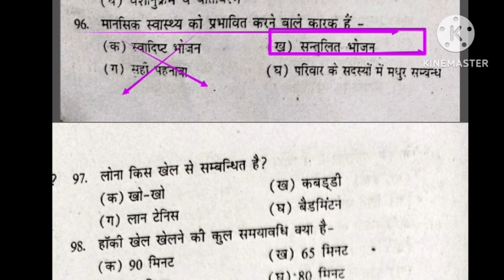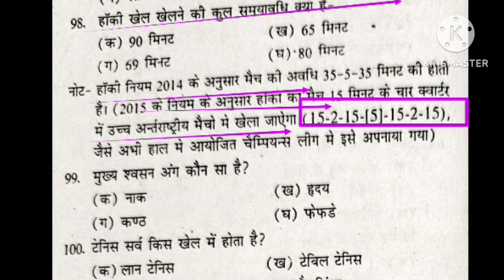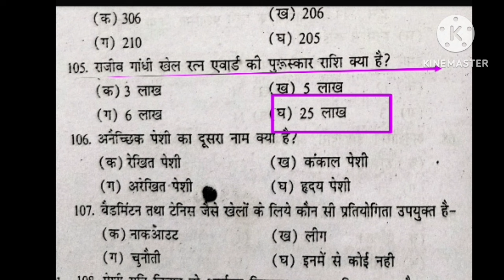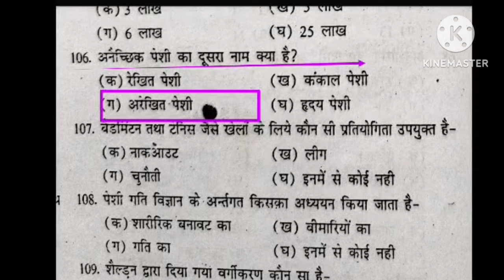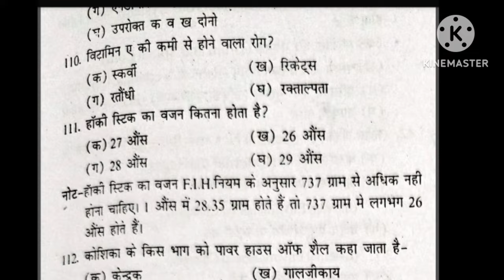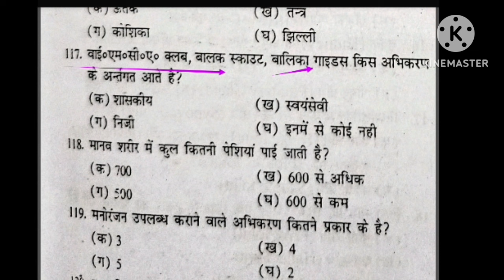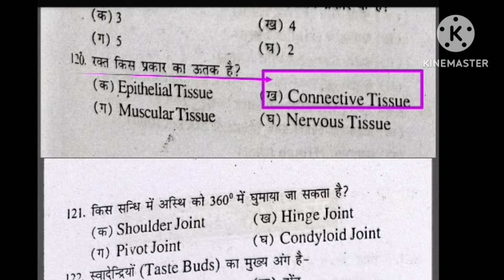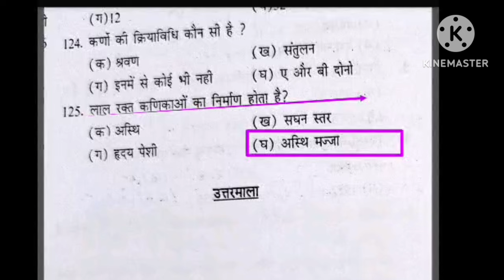Best MCQ practice of Physical Education/BPSC tre 3.0 /UPTGTPGT/UPLTGREAD/UKLT/MPSUPERTET/KVSNVS/NET